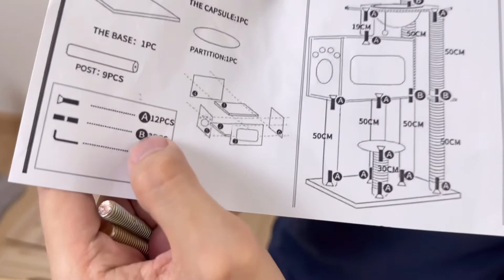ประกอบคอนโดแมวใหม่ ให้น้องแมวขนมปังจัง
มาแชร์วิธีประกอบคอนโดแมวไม้ สูง 135 ซม. ให้น้องแมวขนมปังจังดูกันครับ

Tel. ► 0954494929